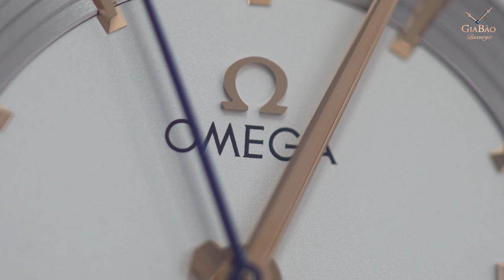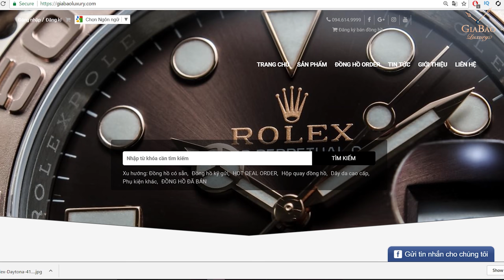Review đồng hồ Omega De Ville Hour Vision Co-Axial 41mm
Ở Hoa Kỳ, Omega là một thương hiệu nổi tiếng với bộ sưu tập “Seamaster” và “Speedmaster” và bất kì ai cũng nghĩ đến 2 mẫu đồng hồ này khi nhắc đến nó. Đây là thương hiệu đồng hồ thể thao được người Mỹ yêu thích nhất. Tuy nhiên, khi mẫu thiết kế ngày càng thể thao, hiện đại hơn thì những bộ sưu tập cũ như: Constellation và De Ville, hai thiết kế đã từng là cánh tay đắc lực của Omega từ thập kỷ trước, như dần bị lãng quên. Cho đến năm 2007, chính thiết kế mới nhất của De Ville là Co-Axial Chronograph đã đánh dấu sự trở lại phong cách cổ điển, tinh tế của Omega.

Hệ thống showroom:
- 69 Quang Trung, Hai Bà Trưng, Hà Nội
- 55 Đống Đa, Hải Châu, Đà Nẵng
- 164 Trần Hưng Đạo, Quận 1, TP Hồ Chí Minh